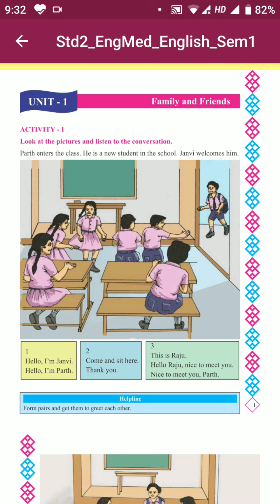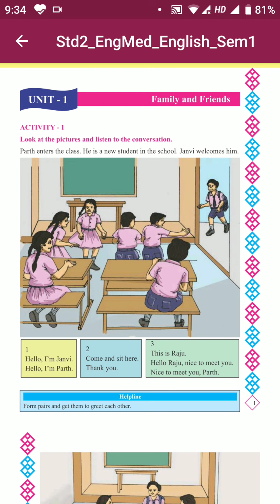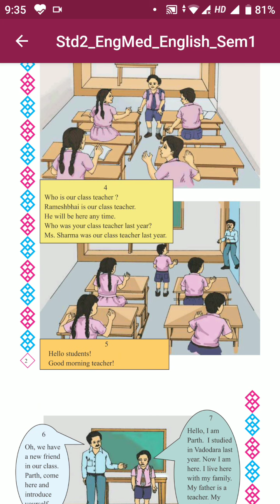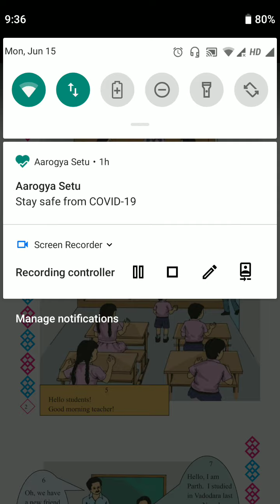Std 2 || English || Ch 1st